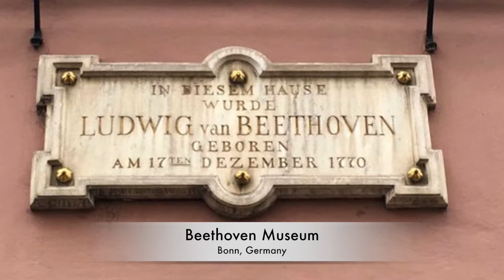Cologne & Bonn Germany | At Downtime Street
Things to Do in Koln, Germany - Cologne and Bonn Germany
Let’s do these lovelies! ‬💕 Thank you!